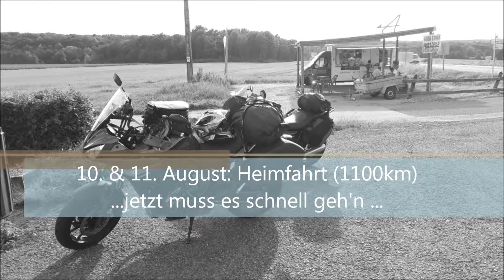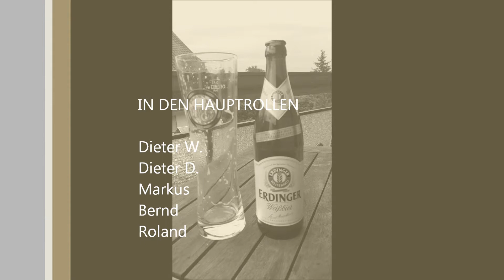14 - Motorradtour französische Seealpen & Korsika, 10. & 11. August 2019